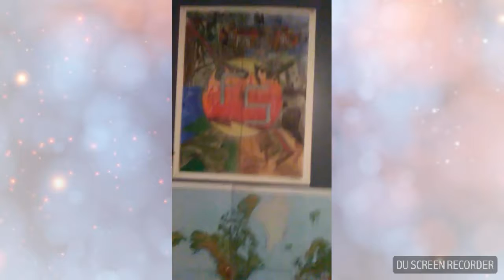Hope You Enjoyed The Channel This Year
So... Yeah, freshmen year of highschool is over and summer just started but I will still upload and play games with you all as much as I can and even through the next 3 years.
So I hope you all enjoyed the channel and I hope to see you all later. Out.